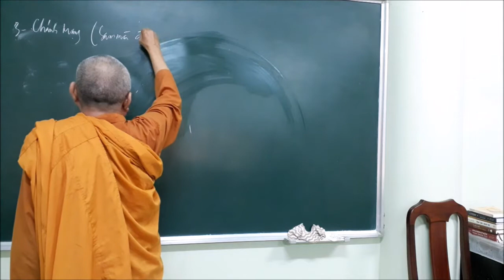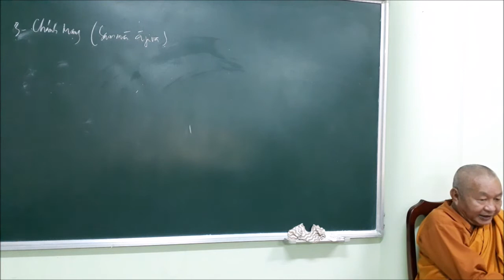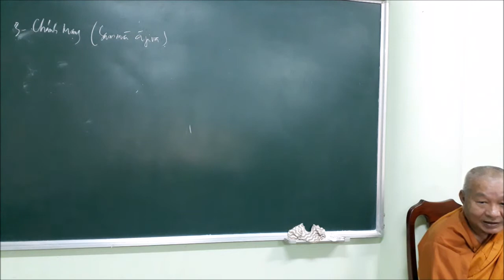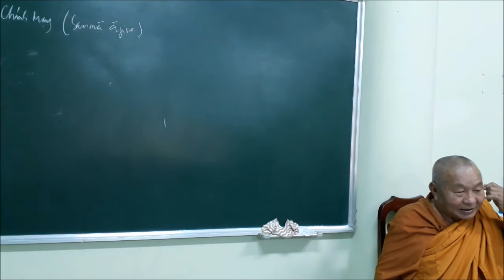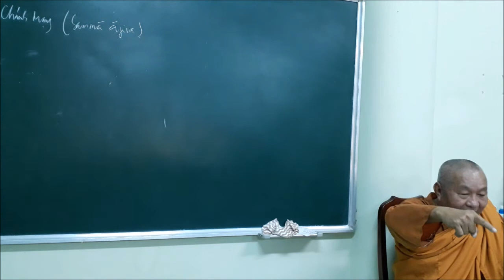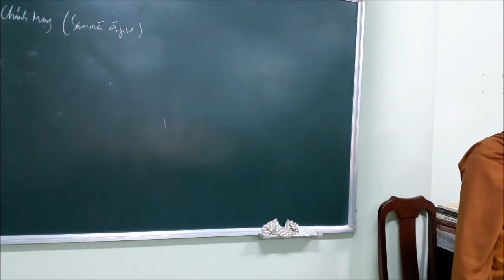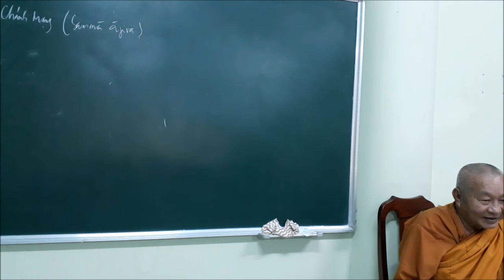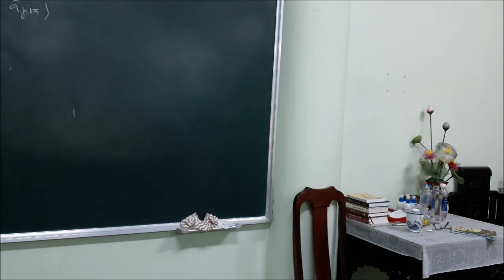047. Hỗn tạp tập yếu / 12 chi Đạo / Chánh mạng (1) | Sư Chánh Minh